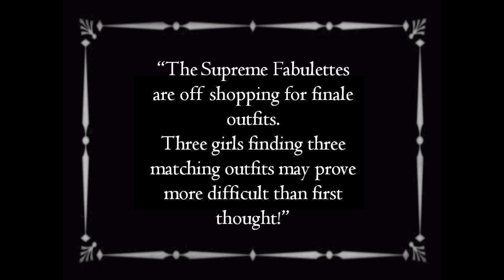The Supreme Fabulettes